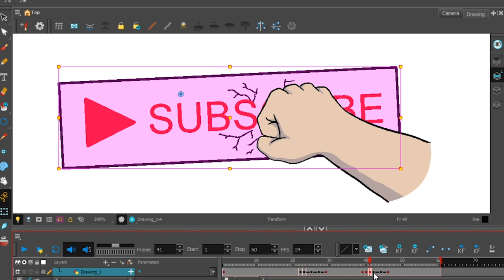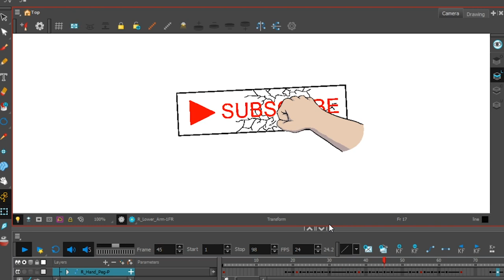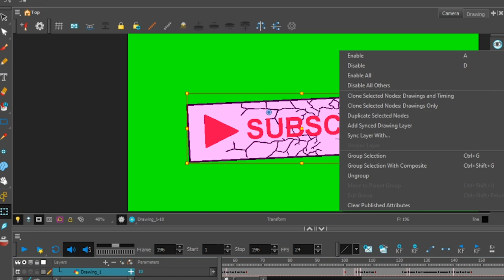Green Screen Punch Subscribe Button Effect | 2d Effects green Screen Animation